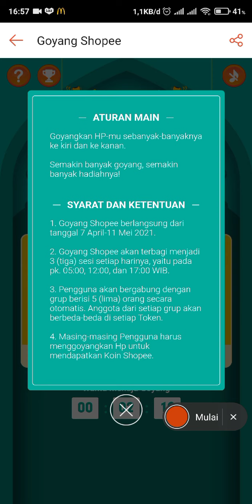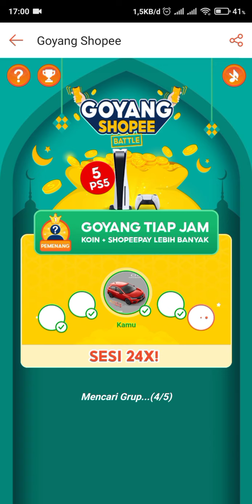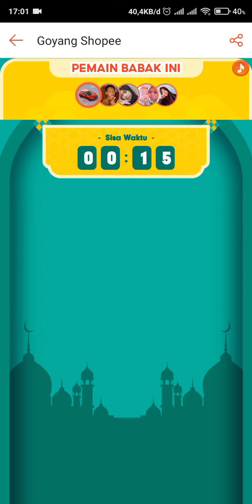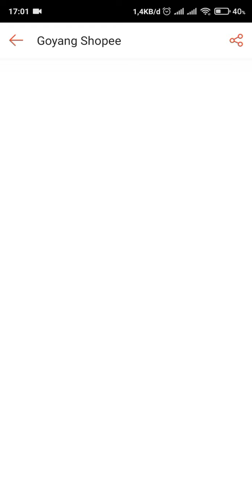Trik Goyang Shopee Terbaru 29 April 2021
Simak Video nya baik2 kalau bisa jangan di skip.
dan besarkan volume hp kalian karena suara saya kecil 😂